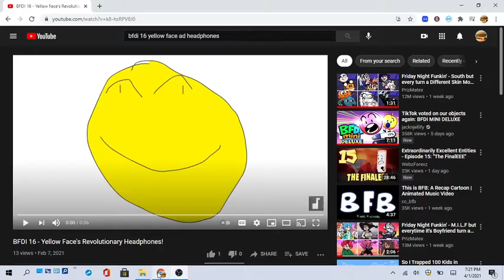Thank you for 10 years of BFDI 16 and Yellow Face Ad Happy April Fools